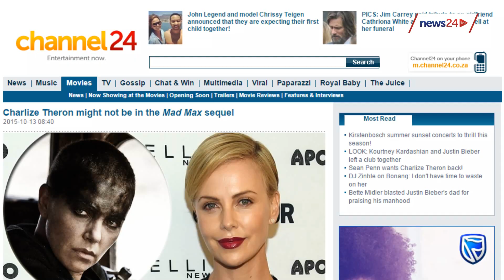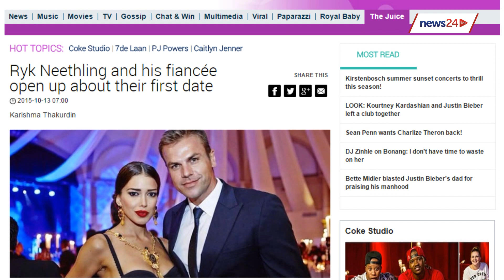Charlize Theron, Chomee and Ryk Neethling top today's celebrity news